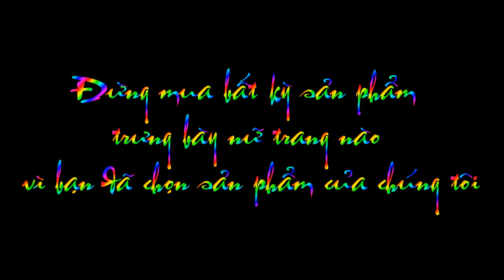Trưng bày trang sức dây lắc vàng, dây lắc tay bạc 9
Hotline: tư vấn cách thiết kế, cách trưng bày thu về thêm hàng chục triệu lợi nhuận/ngày hoàn toàn miễn phí. Giá 0đ nếu bạn chưa thấy hài lòng. Sản phẩm dùng để trưng bày trang sức vàng, bạc, kim cương, đồng hồ, trang sức phong thủy, sản xuất từ mica có độ trong suốt cao, hầu hết ánh sáng xuyên qua. Độ dày từ 1mm -30mm, có khả năng chịu được tác động từ ngoại lực, chống vỡ và hạn chế trầy xước…mẫu mã đa dạng, thiết kế đẹp mắt.